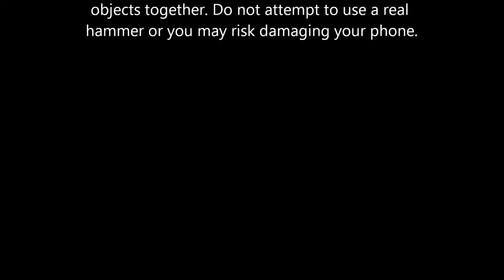game android apparatus